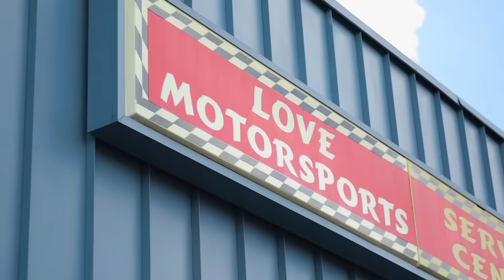Love Motorsports Service Center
If you're looking to get service or a custom build complete, come see what Love can do for you at Love Motorsports in Homosassa, FL!